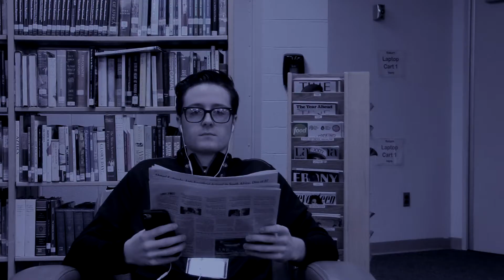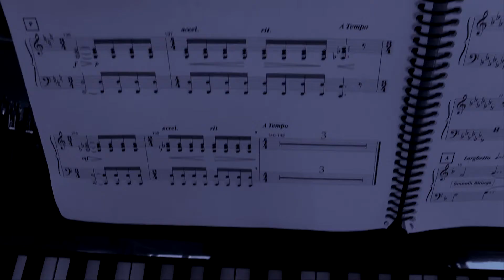Jarred Matchett Music Video 2017